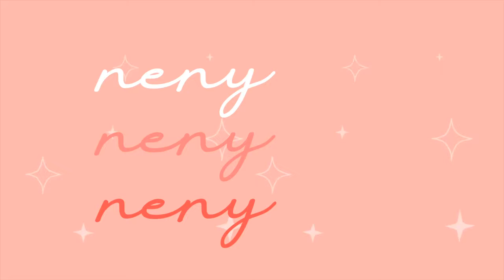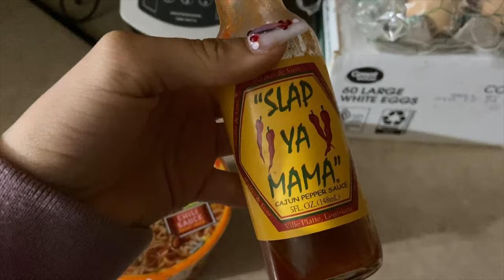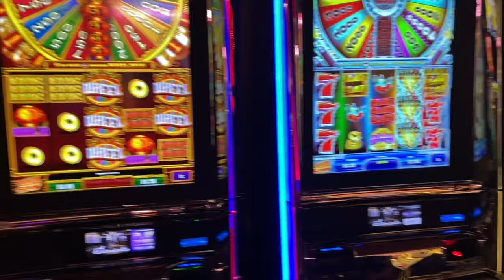Vlog: Catching goats (ranch life)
Hey babes lets be friends 💗